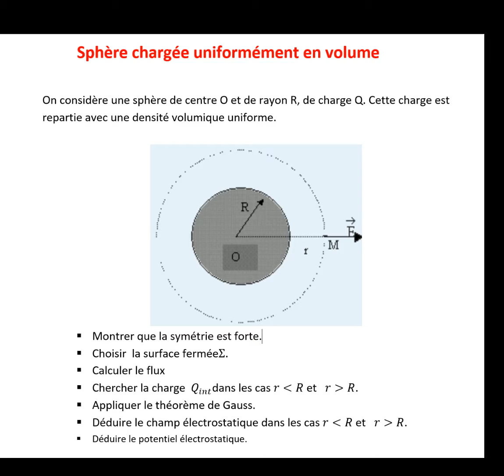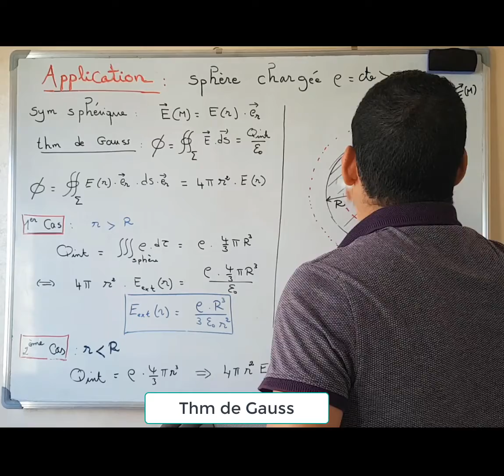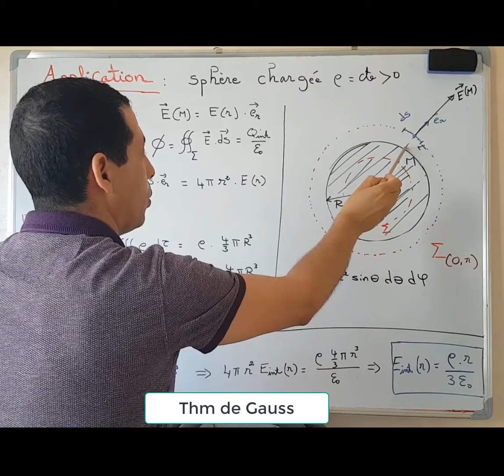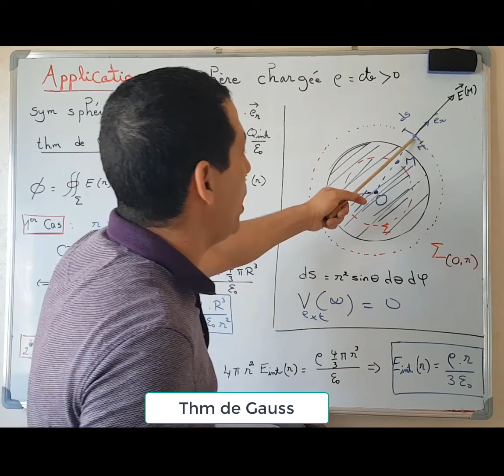Théorème de Gauss: Sphère chargée uniformément en volume.